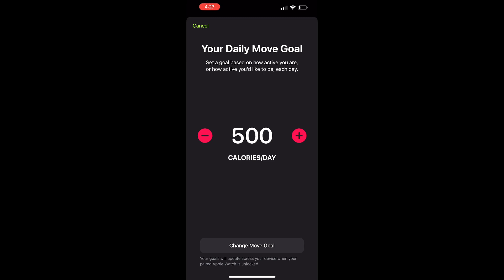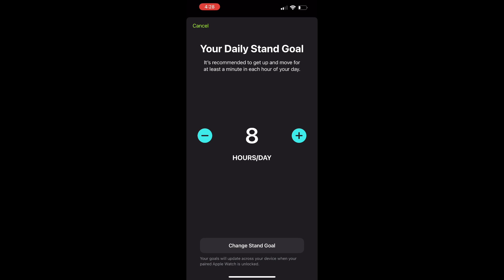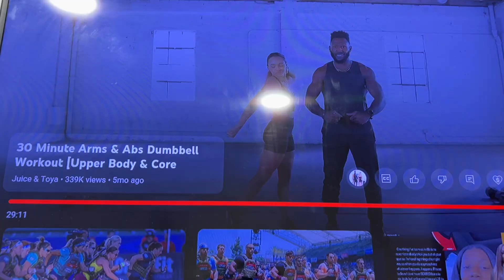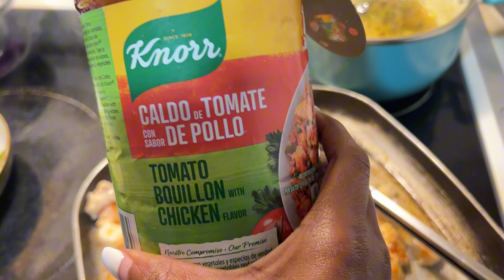Maintenance week1 vlog: What I Eat In A Day | Fitness Transformation (no Muscle Details)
Hello gorgeous!

I have some good news to share in this Zepbound video on 7.5 mg. Please continue to follow me on this process as I share my fitness journey with you.

Supplements:

*Ancient Nutrition Collagen Powder Protein, Multi Collagen Protein Powder, Strawberry Lemonade,

*Glutamine Powder

*EVL BCAAs Amino Acids Powder -

*ALLMAX Essentials CREATINE -

FAQS:
✦Leo
✦Camera-Canon 40x (amazon)
✦Ring light (amazon)